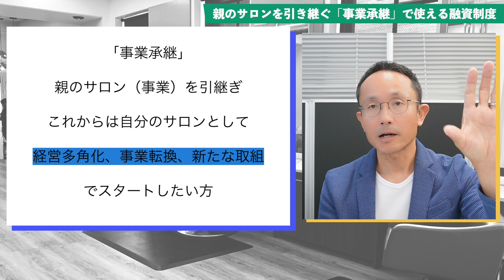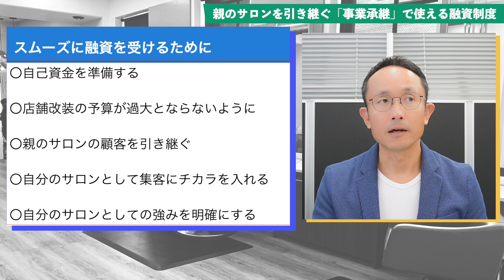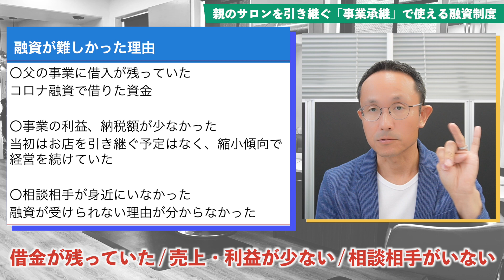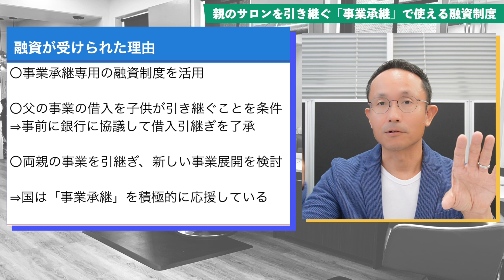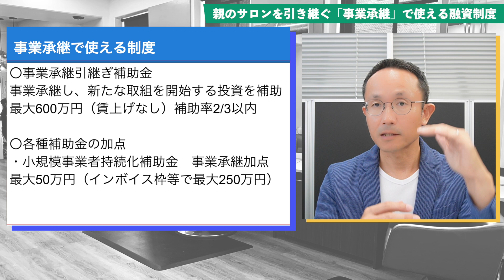親のサロンを引き継ぐ「事業継承」で使える融資制度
自分を育ててくれた親のサロンを継いで独立したい。
そんな想いで開業の相談に来られる方も少なくありません。

長年経営続けていることで建物、機材も老朽化し、新しくするには相当なお金が必要になります。そのお金をどうやって準備すればよいのか？実際のご相談事例を踏まえてご招待させていただきます。

ご両親が銀行に相談したら、追加融資は出来ないとお断りを受けてしまい息子さんの独立が止まってしまっておりました。通常の創業融資とは異なり、事業承継で使える特別な融資制度があります。今回は事業承継の融資制度を使って、一度は断れられた融資も無事に前に進めることが出来ました。

事業承継の融資でお困りの方は是非、こちらの動画をご活用ください。

▼サロン開業相談室（創業融資のご支援、ご相談はこちら）▼

▼美容室開業相談アプリ【美容室専門税理士　中嶋政雄】（オンライン面談予約も可能）▼

▼書籍▼
『独立を考えた美容師が最初に読む本　勝負は開業前から決まっている』

『美容室開業の教科書: 開業とお金の不安がなくなる 』